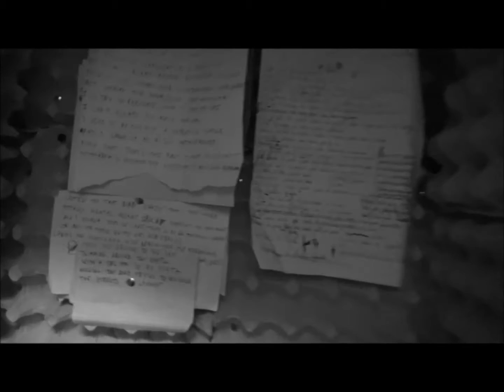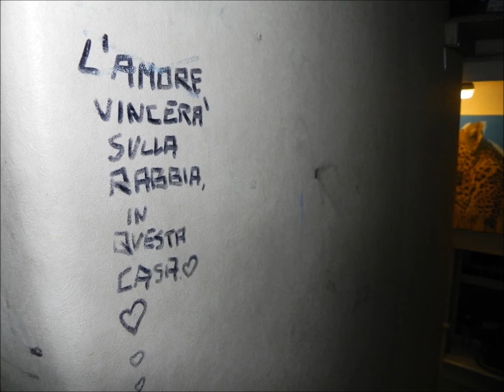Polvo De Onda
By Rufus Klan. Composed by Angie. Produced by Flowi Da Onda Vocals : Gloria, Angie, Flowi, Shnaw
Video clip Edited by Ben